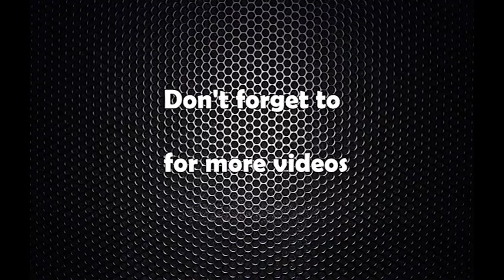Pararastra mantri Bhetbarta